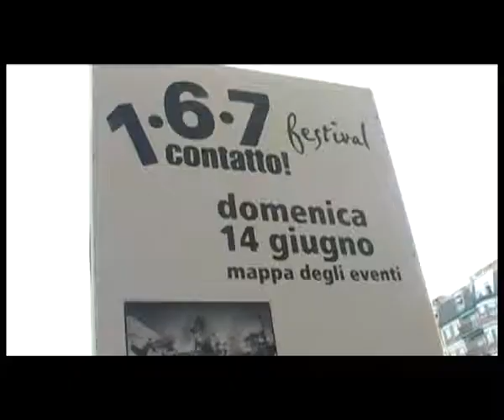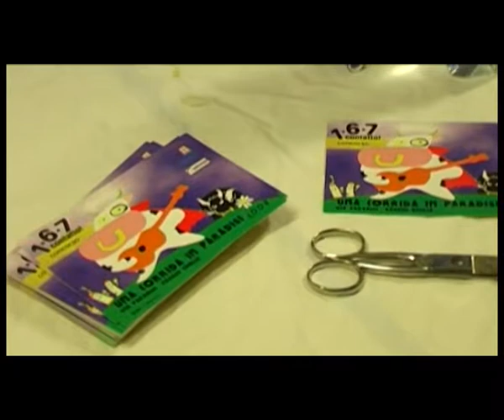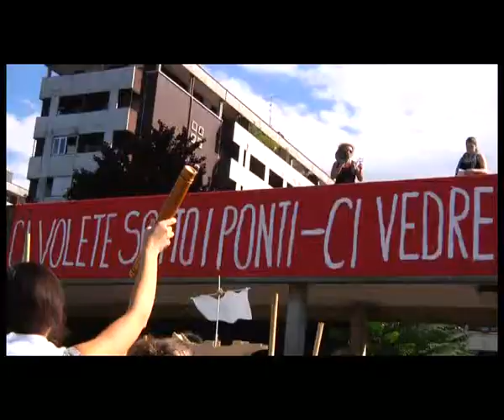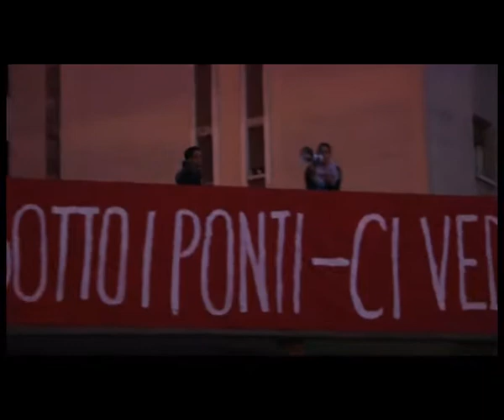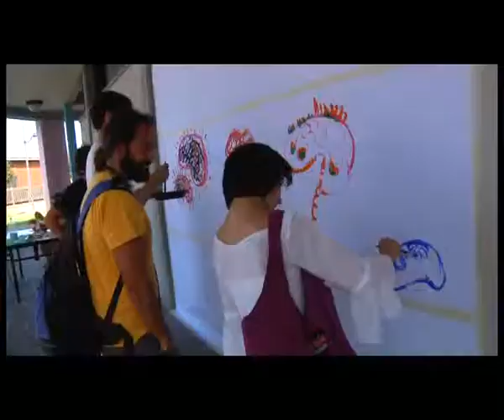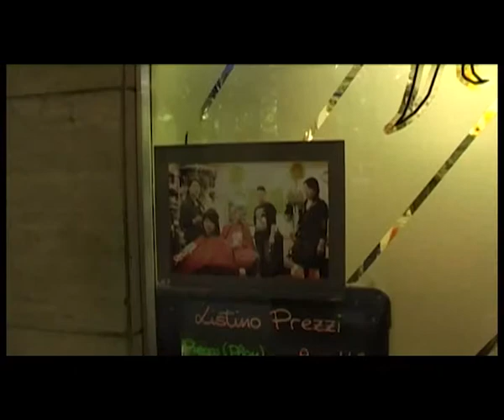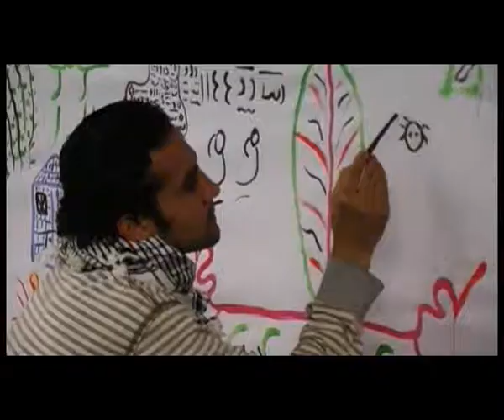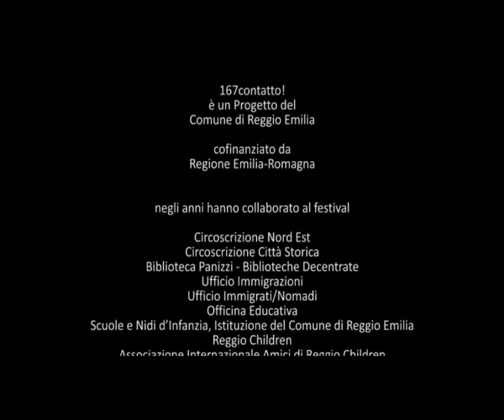Stabiliamo un contatto!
167contatto! è un progetto nato nel 2008 che coinvolge attivamente i cittadini che vivono nei quartieri chiave della trasformazione urbana a Reggio Emilia. Non si tratta di un semplice festival: la sua preparazione comincia molti mesi prima dell'evento culturale conclusivo, tramite l'attivazione di corsi aperti a tutti, e attraverso la realizzazione di un tavolo di lavoro trasversale, in cui Istituzioni, Associazioni e realtà del territorio che operano nell'ambito del dialogo interculturale si incontrano per progettare insieme l'evento.
Il momento più spettacolare di 167contatto! rappresenta pertanto una tappa di un percorso in divenire, per restituire alla città un'idea unitaria e partecipativa, di scambio e di dialogo, in sintonia con gli obiettivi del Progetto Intercultural Cities, progetto del Consiglio d'Europa volto al sostegno delle politiche interculturali, al quale la città di Reggio Emilia, unica città italiana, partecipa insieme ad altre 11 città europee.
167contatto!, in accordo con gli obiettivi del progetto Reggio Sicura, punta al miglioramento della qualità della vita nelle aree più marginali della città.
Il documentario racconta questa esperienza, e getta lo sguardo ad eventi, festival e parate che condividono lo spirito del dialogo e della creazione di relazioni positive fra le persone.